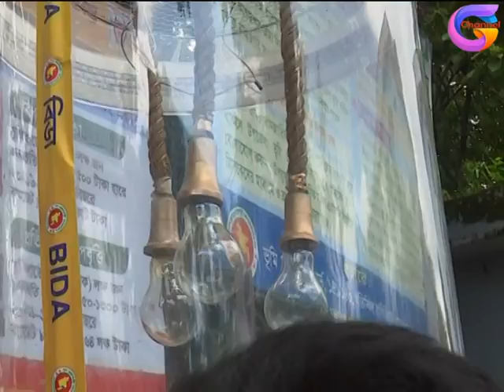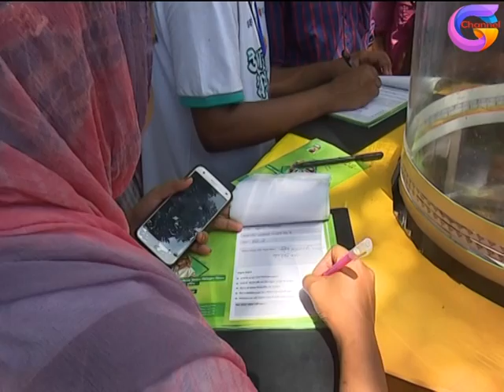BIDA_2019/Bangladesh_Investment_Development_Authority_CHANNEL_G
BIDA 2019 / Bangladesh Investment Development Authority
চিত্রগ্রহণ ও সম্পাদনায়
     গোপাল বর্ধন